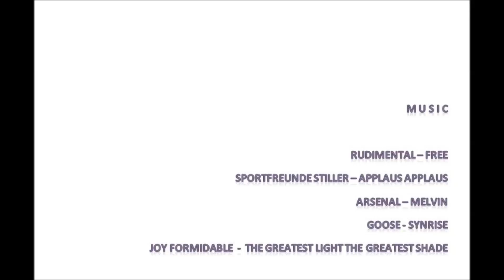Mountainbike Montafon (27km - 450 hm)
A mountainbike trip through the Montafon valley on a sunny & hot day in August 2015.

Distance is 27km. 450hm.

Starting point is Tschagguns (Kirchensteinweg). Trip goes through the Montafon valley alongside the Ill river.
Lots of variation in the track: single track, hard (non)surfaced cycle track, climbs, flat parts, ...

Turning point is the Garfrescha Bahn in Gortipohl.

On the way back feel free to get a look at the ski jumpers in the nordic stadium of Tschagguns.